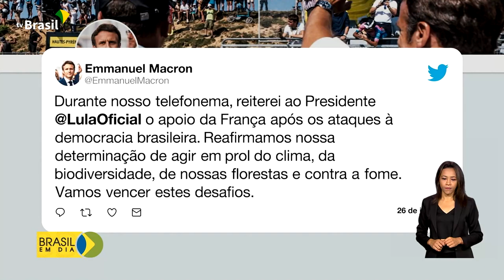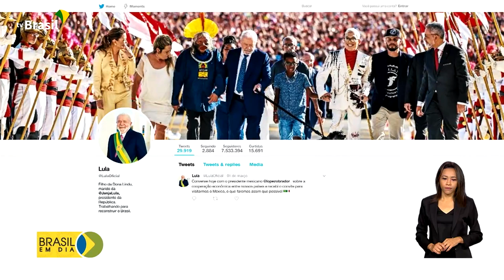Governo | Relações diplomáticas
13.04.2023 - Reportagem especial sobre os primeiros 100 dias de governo mostra o que está sendo feito para ampliar as relações diplomáticas do Brasil com o mundo.